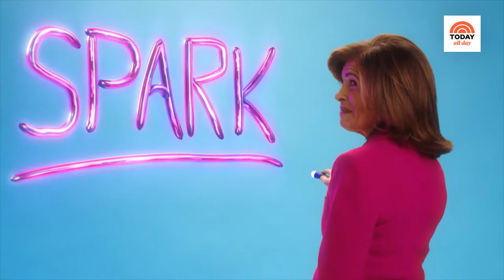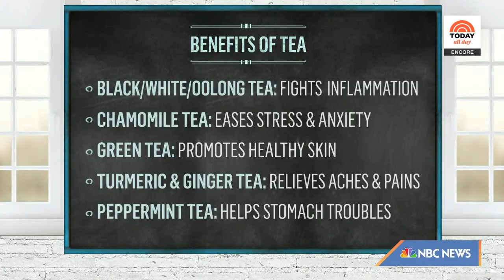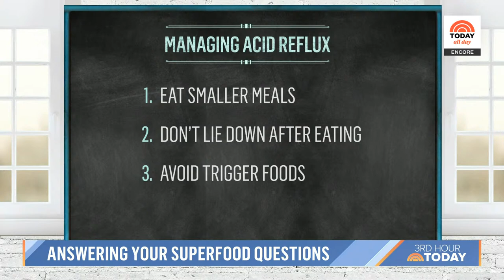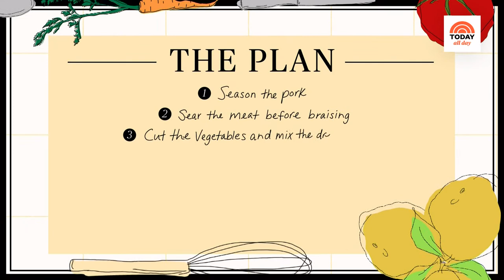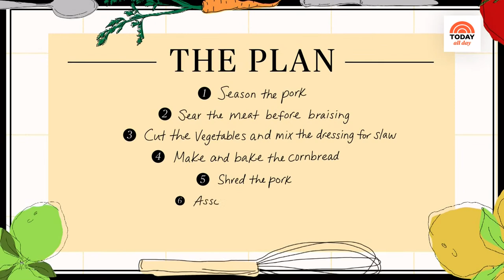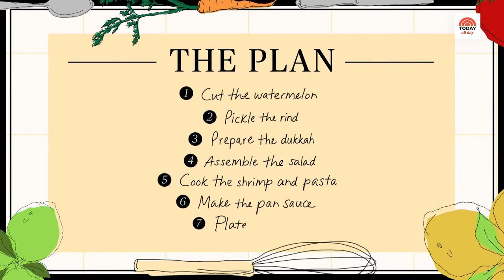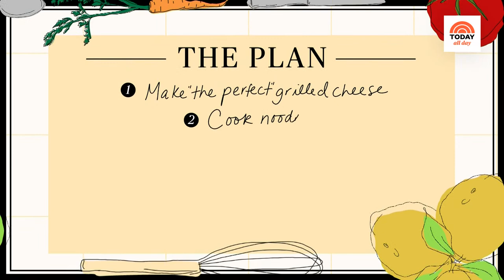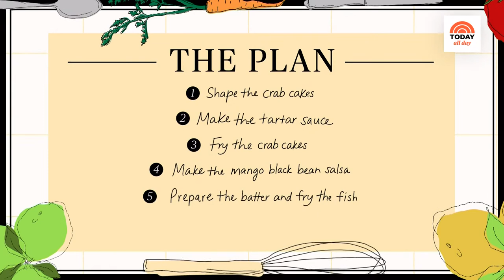Watch: TODAY All Day - June 9